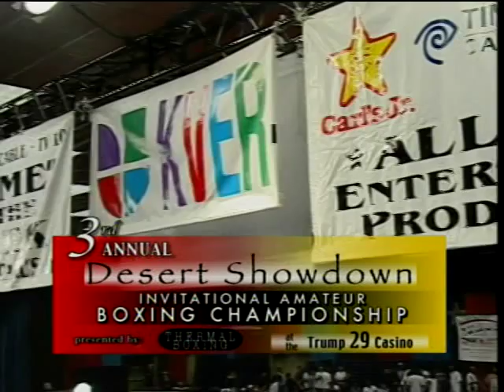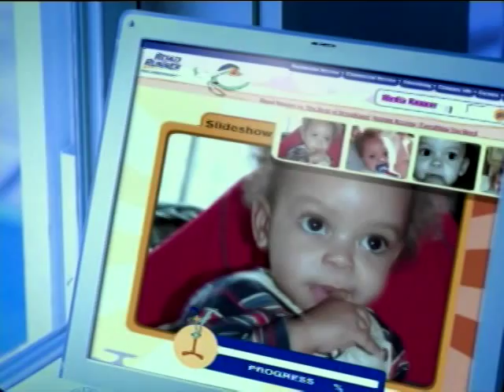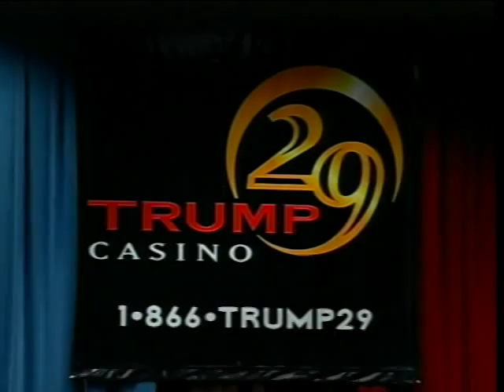2004 Desert Showdown Part 6; More & More Semi Finals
Bout Results (BEST IF FORWARD & PASS COMMERCIALS);

1.   Randy Caballero, Coachella Boxing W3 Miguel Mendoza, Renteria's Boxing, 13-14 year old 90lb Open Division Sem-Final (DECISION ONLY REST OF BOUT

2.   Samuel Di Pace, Las Cruces New Mexico Boxing W3 Adam Lopez, Azusa Boxing, 13-14 year old 101lb Open Division Semi-Final.

3.   Adan Munguilla, De La Hoya Boxing W3 Anthony Flores, Century Sheriff Boxing, 13-14 year old 106lb Open Division Semi-Final.

4.   Chris Chavez, Desert Dogs Boxing WRSC-2 Marc Banuelos, Unattached, 13-14 year old 106lb Open Division Semi-Final.

5.   Christian Silva, Palm Springs Boxing W3 Emmanuel Romero, Bell Gardens Boxing, 13-14 year old 110lb Open Division Semi-Final.